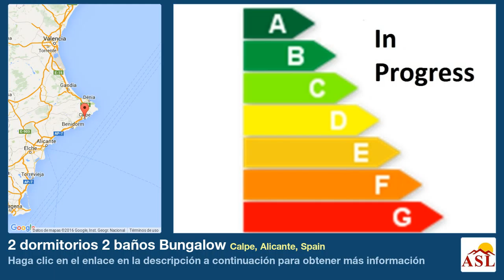2 dormitorios 2 baños Bungalow se Vende en Calpe, Alicante, Spain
Más información en Bungalow se Vende en Calpe, Alicante, Spain con 2 dormitorios, 2 baños

A pretty bungalow in the manzanera , just 3 minutes walk from the cove itself. the complex has 2 swimming pools and gardens, just 5 minutes from town. The bungalow has on the top floor a large living room, Independant kitchen, and terrace of 25 m2 with fantastic sea views. the bottom of the house has 2 double bedrooms, bathroom . the bungalow fully furnished and equipped with appliances, , air conditioning, TV. and parking.